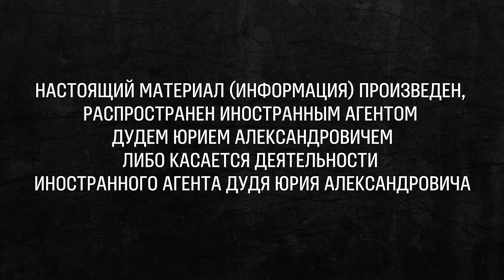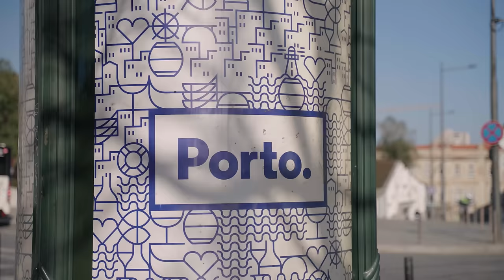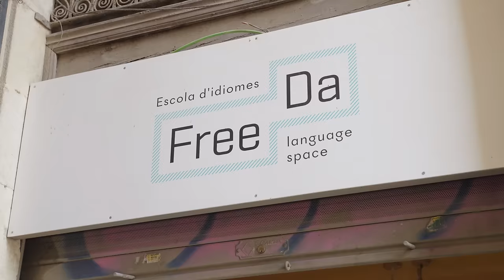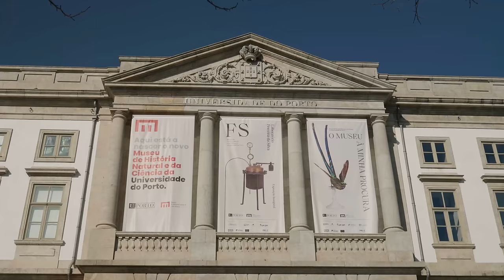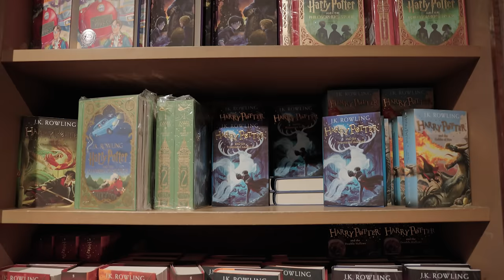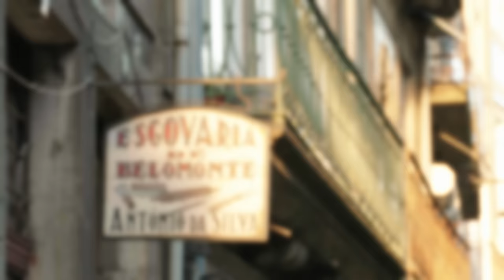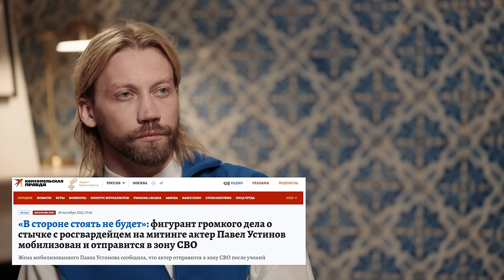Кузнецов – война и Фантастические твари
Актер Александр Кузнецов («Кислота», «Лето», «Сердце Пармы», «Фантастические твари: Тайны Дамблдора») родился в Крыму, построил карьеру в России, но после начала полномасштабной войны поддержал Украину

0:00 Вперед!
0:36 Почему мы встретились в Порту
2:27 Мобилизация и отъезд
9:40 Дудь объясняет, как переехать в Европу
11:41 Говорят, с тобой невозможно работать
14:52 «Продюсеры говорили: может, это последний твой фильм»
18:42 Сняться во французском кино, не зная французского
20:52 Как отличить хорошего актера от плохого?
25:02 «Снимаю комнату в Лондоне за 800 фунтов»
28:31 Как ты попал во вселенную Гарри Поттера?
39:52 Ты кинул друга ради съемок в Европе?
43:23 Тебя могли взять в «Фантастические твари» только из-за российского паспорта?
49:53 Кафе, где писала Джоан Роулинг
53:45 Синдром самозванца
1:02:13 «Фантастические твари» – хорошее кино?
1:05:17 Как снимают сцены с волшебной палочкой?
1:10:45 Драко Малфой и враги России
1:14:38 Отмена Джоан Роулинг
1:15:21 Ты – еще и музыкант
1:19:32 Как выбирать роли, чтобы не стать Безруковым?
1:22:22 Лучший концерт в жизни
1:24:28 Где ты встретил войну?
1:28:03 Почему ты решил поддержать Украину?
1:32:01 Почему ты уехал из России?
1:35:04 Что ты думаешь про Путина и войну?
1:40:57 «99% моряков ненавидят море». Серьезно?
1:43:27 Как ты встретил аннексию Крыма?
1:50:28 Ты сохранил паспорт Украины?
1:55:22 Как твоя семья переживает войну?
1:58:36 Ты пытался переубедить отца?
2:03:28 Ты снимался в короткометражке по рассказу Прилепина. Зачем?
2:08:06 «Клипмейкеры» – фильм, команда которого уехала из России
2:11:29 Ты все еще уважаешь Бондарчука?
2:15:23 Почему у тебя столько ролей ментов?
2:18:45 Русский Тарантино
2:21:06 «Они боялись, что Иван Грозный начнет ассоциироваться с Путиным»
2:31:41 Шаман
2:36:18 «Газпром» выпустит сериал с тобой в главной роли?
2:38:31 «Все мое имущество – это фильмы»
2:44:12 После съемок в «Фантастических тварях» у тебя больше предложений на Западе?
2:46:35 Сколько. Ты. Зарабатывал
2:47:29 Ты высказался против войны, чтобы сниматься на Западе?
2:50:43 Почему ты не можешь жить в России и молчать?
2:52:45 Ты допускаешь, что никогда не вернешься в Россию?
2:53:06 Ты допускаешь, что никогда не вернешься в Украину?
2:55:47 Что ты должен сделать до 40, чтобы быть счастливым?